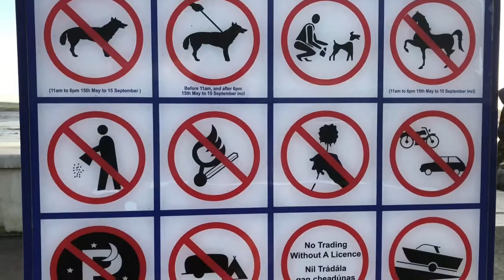Vozimo se iza traktora prema plazi